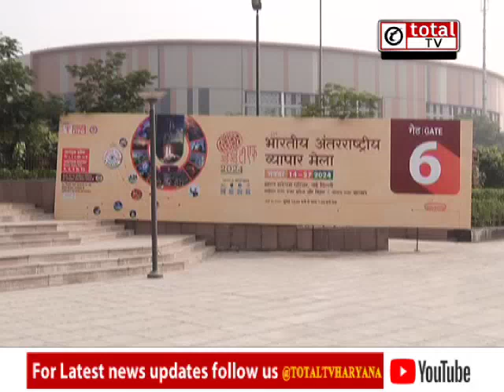दिल्ली में 43वें ट्रेड फेयर का हुआ आगाज, इस बार क्या होगा खास ?